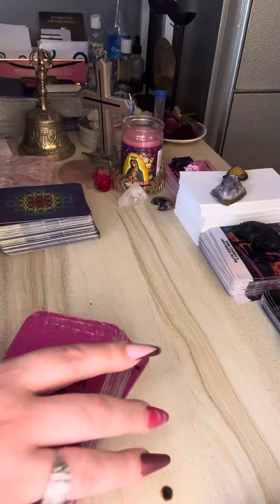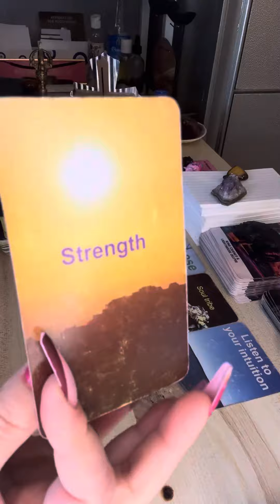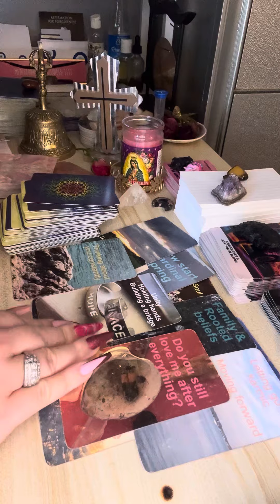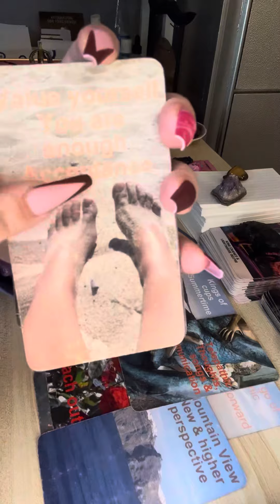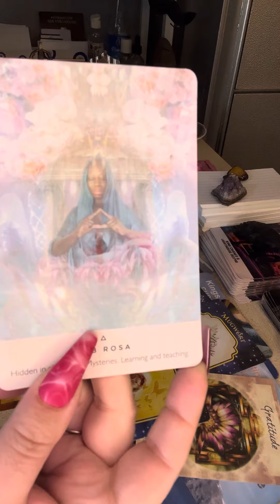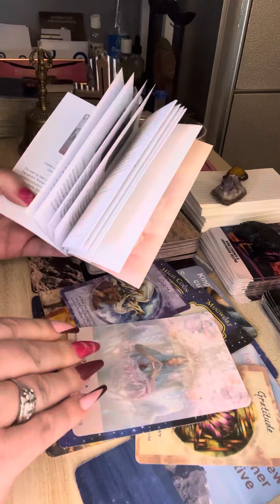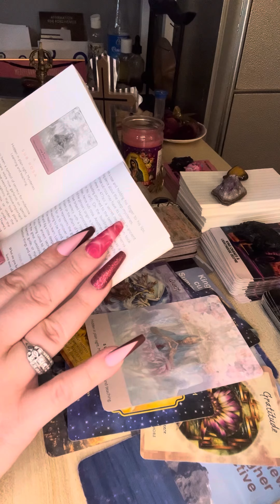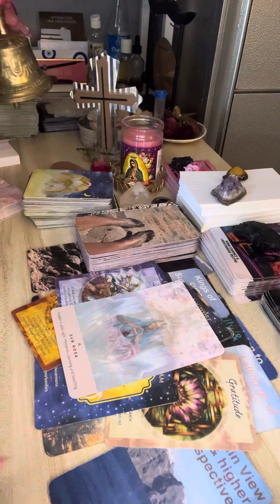Capricorn ♑️: Telepathic connection. You hold the codes of the deep mysteries.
What up Soul fam! You know how we do! We about to flow with a message from the Holy Spirit. You are more than enough!

I am highly protected 🧿

I offer personal readings and live sessions.

Royal gods & goddess, here is a great way to support my mission of bringing the truth to the collective. Shop RoseDelphi merch today! Thank you all in advance for your love & support! I know you will love these new products!

FREE PRIVATE online community for self love, growth & healing. This sacred space is for every rose star to bloom. Rosette Nebula Garden on FB Lighthouse Delphi.